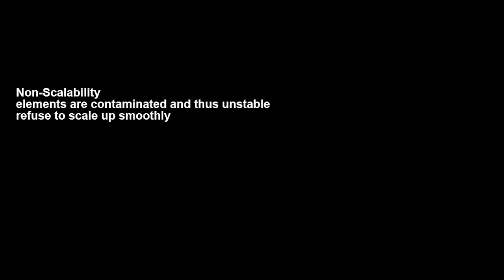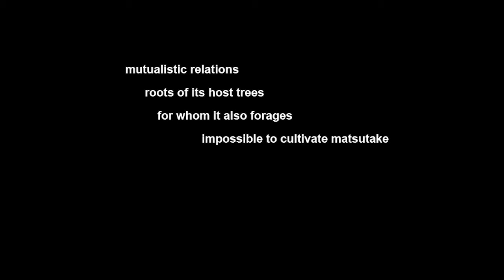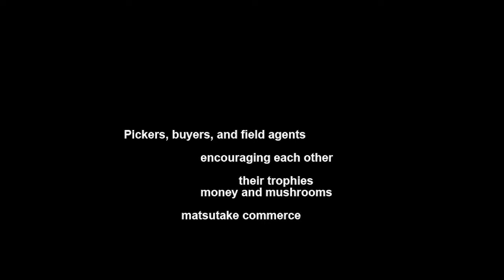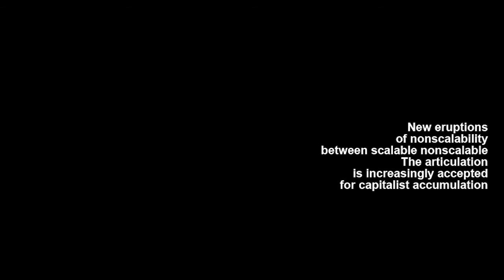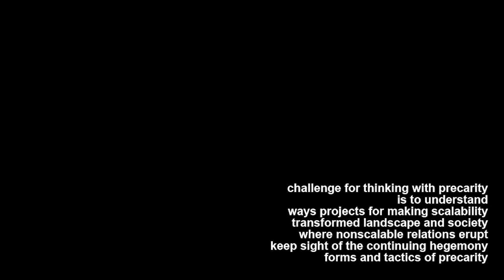The Mushroom at the End of the World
STUDIO CARUSO FS21: Making Plans for Living Together / Reading Circle on WED 31.03 9:00 CET / Jan Nicolas Severin Yiran